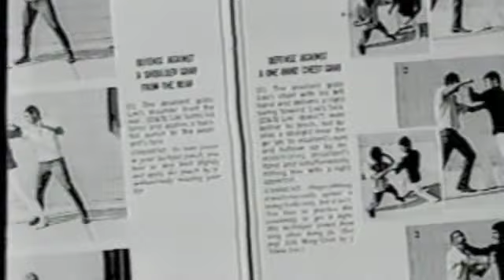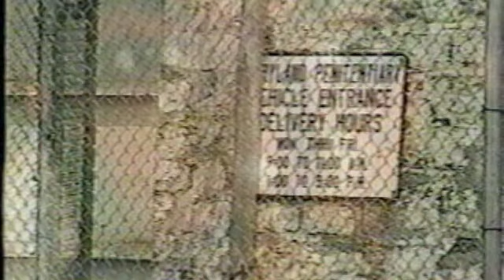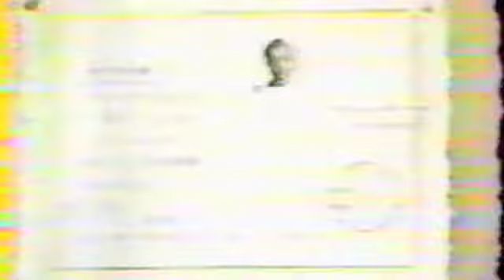The Early Days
Willie The Bam Johnson's journey in the Martial Arts